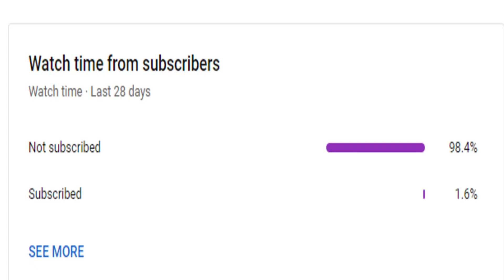M.S. Dhoni Entertainment தயாரிப்பில் முதல் தமிழ் படம் ' LGM' | Mercel News | Tamil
Also, Like and Follow us on:
Mercel News